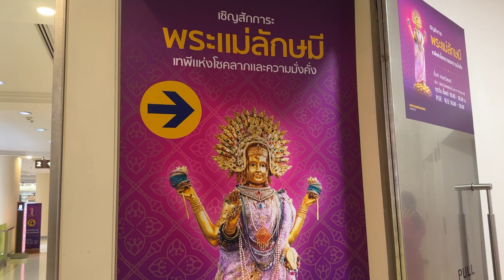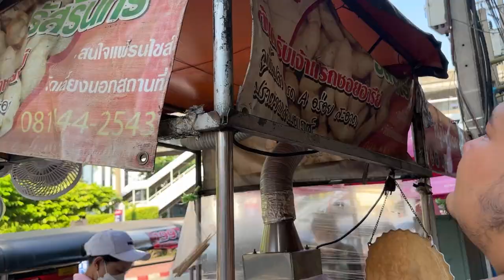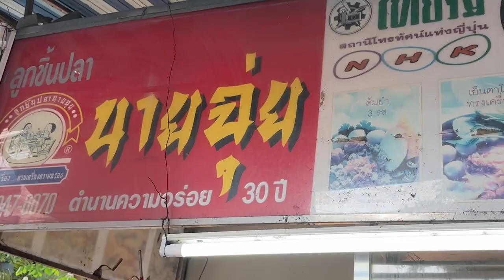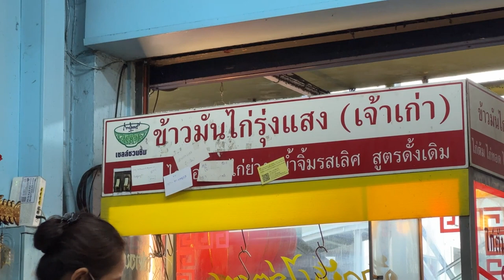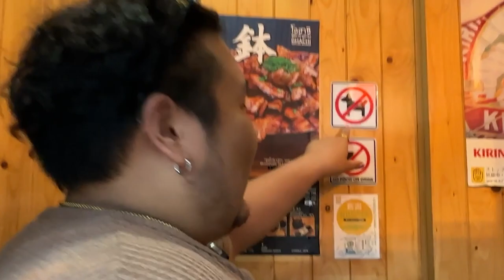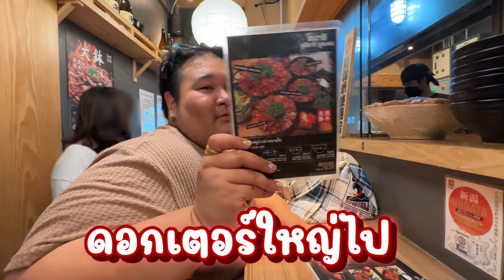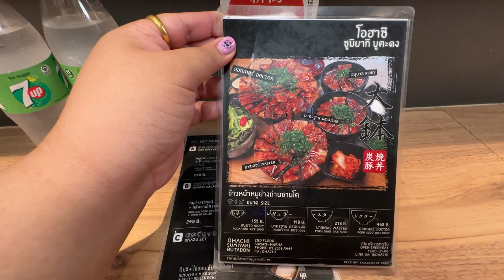มูก็ปัง กินก็เริ่สส 5ร้านเด็ด อารีย์ ท้องไม่แตกไม่กลับบ้าน I หมีอ้วนพากิน พามูด้วยอิ่มท้องด้วยค่าาซ์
5 ร้านเด็ด ซอกเเซกกินลาดกระบัง โซนตลาดเก่าเเละย่านมหาลัย

สุกี้จินดา ห้วยขวาง มันเริ่ดจริงค้าา!! รอ 30นาที เร็วเว้อออ I หมีอ้วนพากิน

5 ร้านเด็ดบางเเค เน้นๆของอร่อย โ-ค-ร-ต ดีย์ I หมีอ้วนพากิน

สุกี้หม่าล่า สมองหมู ขากบ โครตเด็ด!! BB Suki บรรทัดทอง

5 ร้านเด็ด ตรองโรงหมู กินสะท้านน!! I หมีอ้วนพากิน กินให้ลืมบ้านเลขที่ไปเล๊ยย

บาร์ลับวังหลัง เเอ๊บกินหมูกะทะ ปะทะ น้ำจิ้มโครตเด็ด!! no.1

สุกี้จินดา ร้านใหม่ๆสับๆ สาขาอุดมสุข58 น้ำจิ้มโครตเด็ด เผ็ดลิ้นชาจริ๊งงง!!